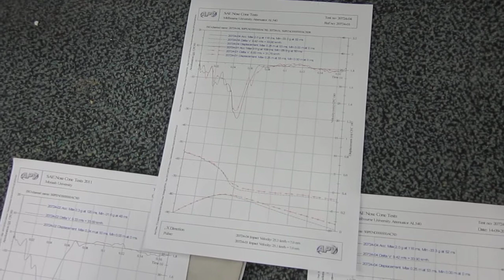MVI 0140 CrushedIA APV office